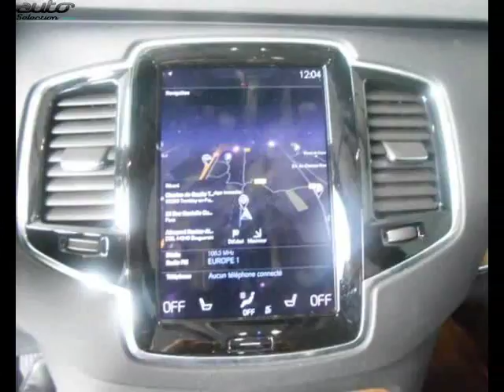Volvo xc90 occasion visible à Labège présentée par Boreal automobiles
Cette Volvo xc90 occasion disponible à Labège dans le 31 est mise en vente par Boreal automobiles - 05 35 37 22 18 - tous les détails sont